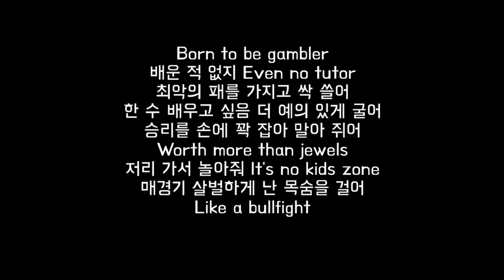온라인 7기 이혜민 랩 외우기 아이유 - 코인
만만히 봤다가 아이유님께 처참하게 갈렸습니다
박자 맞추기 뭐 이리 어려울 일인가요
아니 그리고 숨은 어디서 쉬고 있는거죠
나좀 살려주소